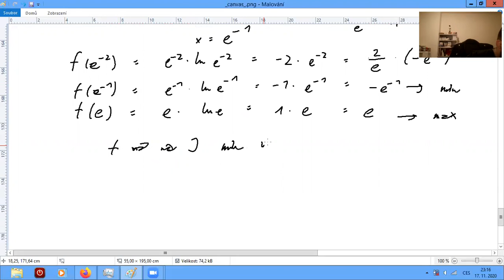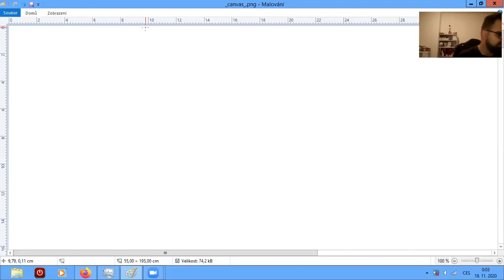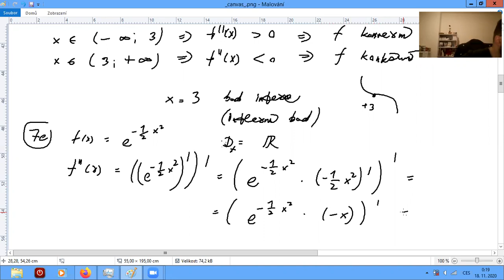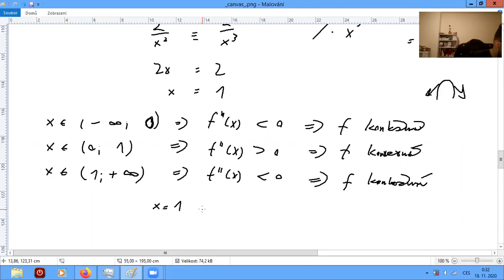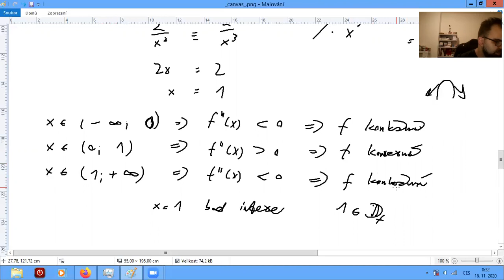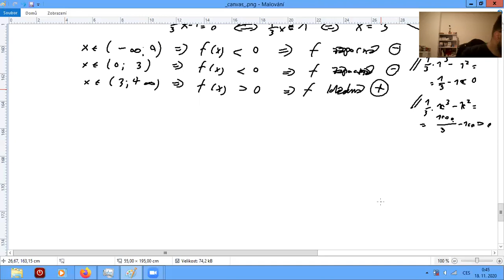4MM101 Matematika pro ekonomy -- cvičení 8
Opakování L'Hospitalova pravidla. Extrémy funkce jedné reálné proměnné na uzavřeném intervalu. Podmínka nutná pro existenci lokálního extrému. Weierstrassova věta o existenci extrému spojité funkce na uzavřeném intervalu. Věta o významu první derivace pro průběh funkce, rostoucí a klesající funkce, lokální maximum a minimum. Věta o významu druhé derivace pro průběh funkce, konvexní a konkávní funkce, bod inflexe. Vyšetření průběhu funkce.

Jednotlivé příklady z "modré" učebnice (Klůfa J.: Matematika pro bakalářské studium na VŠE, Praha, Ekopress, 2019, ISBN 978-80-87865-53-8) ze stran 124 až 125 začínají v těchto časech:

-- příklad [4r], strana 124, v čase 00:01:36
-- příklad [4s], strana 124, v čase 00:08:13
-- příklad [4t], strana 124, v čase 00:13:22
-- příklad [5a], strana 124, v čase 00:29:32
-- příklad [5c], strana 124, v čase 00:42:45
-- příklad [5e], strana 124, v čase 00:48:33
-- příklad [5i], strana 124, v čase 00:55:40
-- příklad mimo učebnici s extrémy nehladké funkce na uzavřeném intervalu, v čase 01:01:13
-- příklad [6a], strana 125, v čase 01:14:33
-- příklad [6b], strana 125, v čase 01:19:19
-- příklad [6c], strana 125, v čase 01:23:18
-- příklad [6d], strana 125, v čase 01:27:03
-- příklad [6e], strana 125, v čase 01:32:55
-- příklad [6f], strana 125, v čase 01:36:38
-- "do konKÁVní funkce KÁVu nenaleješ", v čase 01:44:33
-- příklad [7a], strana 125, v čase 01:46:43
-- příklad [7b], strana 125, v čase 01:51:17
-- příklad [7e], strana 125, v čase 01:56:42
-- příklad [7f], strana 125, v čase 02:02:48
-- příklad [7j], strana 125, v čase 02:11:28
-- příklad [8c], strana 125, v čase 02:16:38